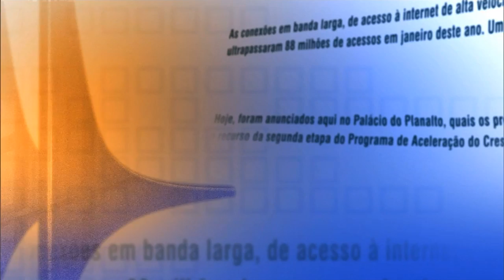Direto do Planalto - 6 de abril